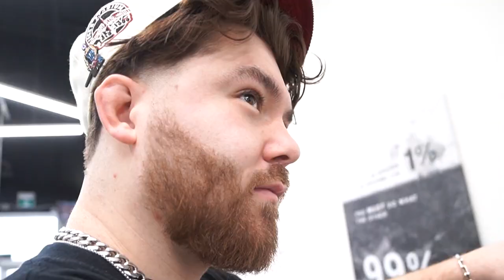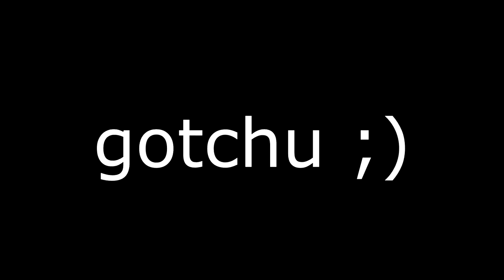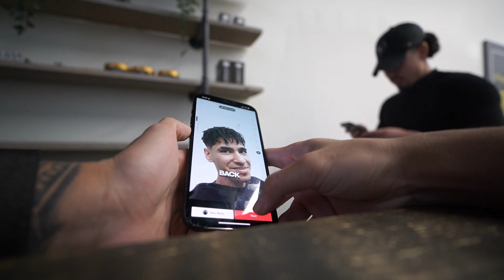A Day of TRENDY Haircuts in 2023 🔥💈 | Life In The Cut Episode 18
"Life In The Cut" is a Series of the Day In The Life of a Barber named "MylzInTheCut" that got popular on TikTok and Instagram since the first quarantine. This is the life through my eyes and this is where you'll get to experience the Barbershop Life & Adventures in and out of it. Come to the Journey of a young influencer and entreprre
I WILL BE STREAMING 6x A WEEK HERE ON YOUTUBE !